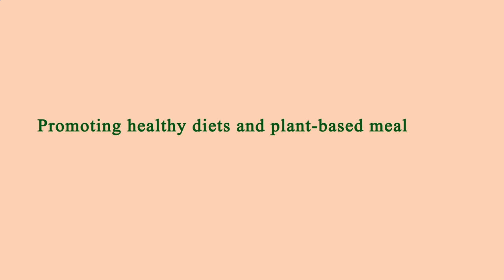Nearby Restaurants Me - Nearby Restaurant Me - Los Angeles 90018, Los Angeles County, CA, US